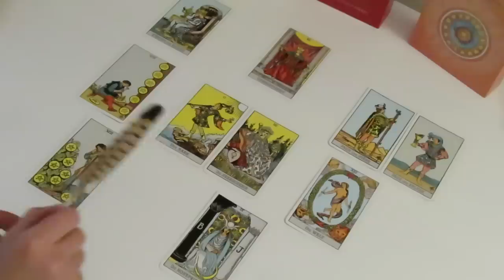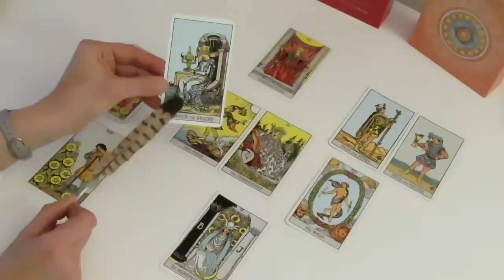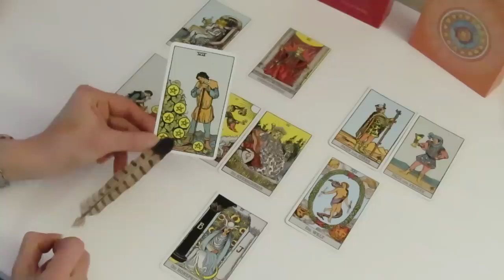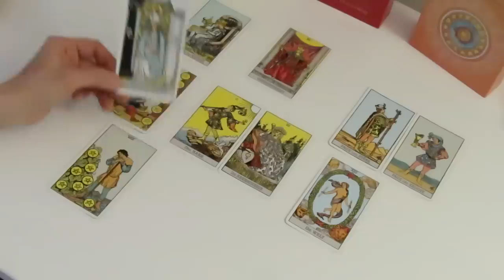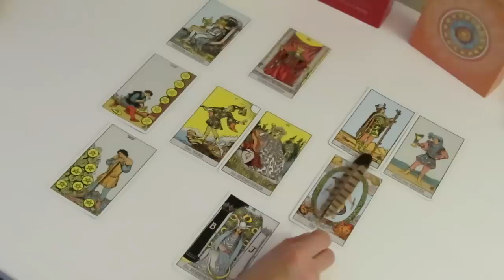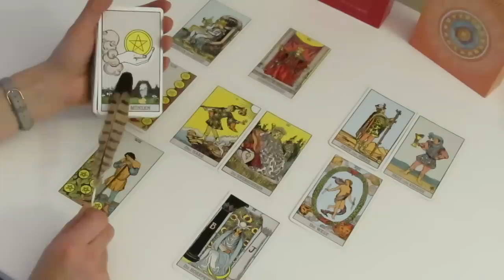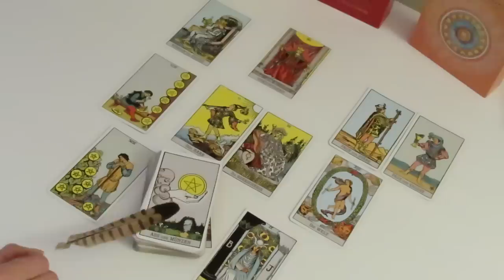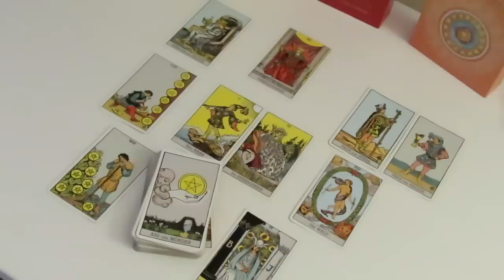Liebes-Tarot Reading Erdzeichen (Stier, Jungfrau, Steinbock) 15.-31.03.2019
Ich danke dir von Herzen für einen kleinen Energieausgleich über:
IBAN: DE 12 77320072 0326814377
BIC: HYVEDEMM412
Ulrike Trassl